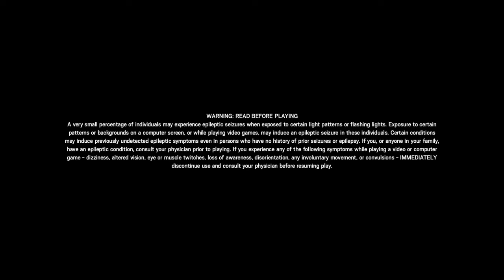R6S Y4S4 l Road to SI 2020 week 1/5 4-1 Stadium 6k 2a 3d.